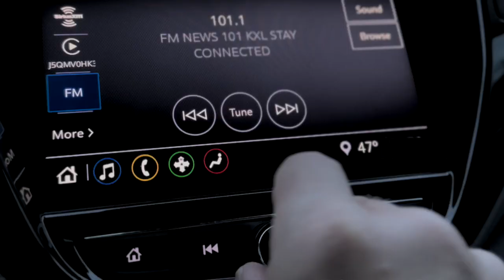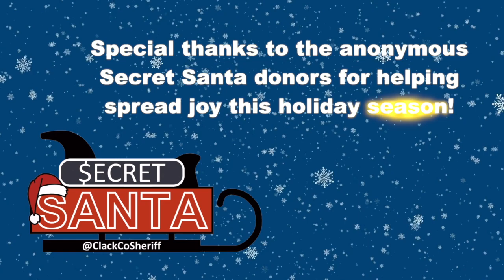Sheriff's Office Hands Out $100 Bills for Secret Santa 2023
As we wrap up 2023, we wanted to say another huge "thank you" to our anonymous CCSOSecretSanta donors who have made this program possible for the past nine years! Your donations have brought joy to so many members of our community this holiday season.

Also, thank you to KXL for sharing our story!